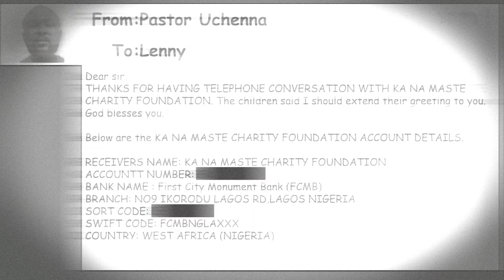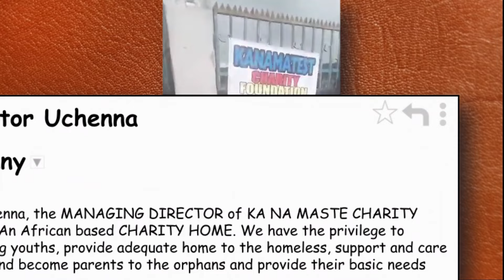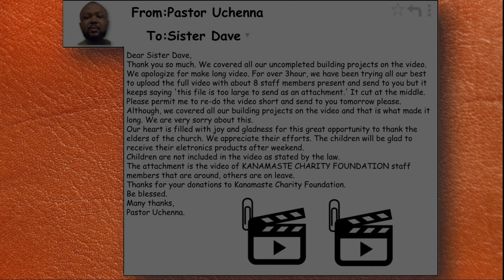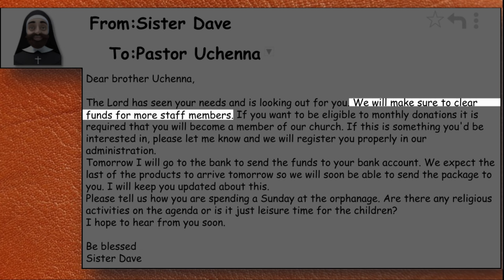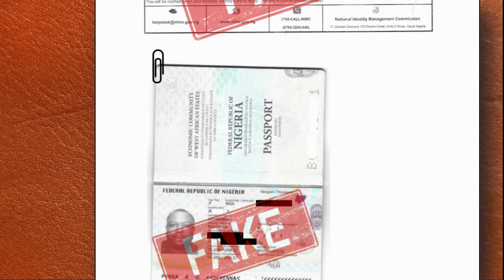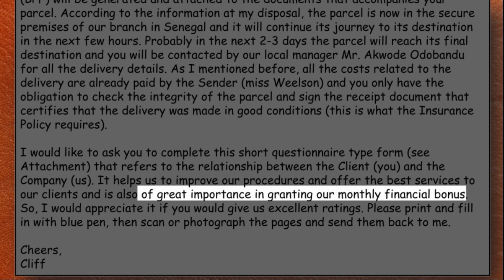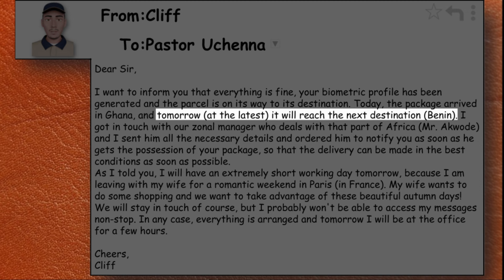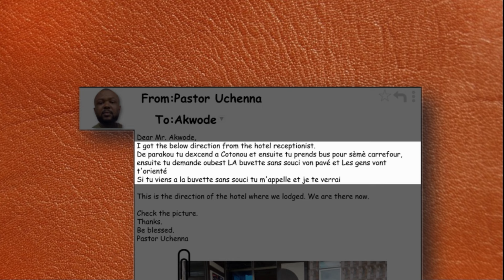Scam backfires BIG TIME | Part 2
We teach Uchenna a lesson he will never forget.

Huge thanks to Birlic and Linoline from Scambaitingforum.com for making this video possible.

The phonebots used in these scambaits are hosted by Scamming The Scammers. All call audio is the property of Scamming the Scammers. The phonebots follow a set script, designed to waste the scammer's time. The phonebots wait for the scammer to stop speaking and then say the next phrase in the script. They have received over 10,000 calls but the scammers have only realised a handful of times that they are not speaking to a real, human victim. Thanks to “TheLovelyJill” for being the voice of Lilly.

All calls are paid for by the scammers (an added bonus!)

These videos take an incredible amount of time to produce.

Currently I reply to all comments. I look forward to reading yours!